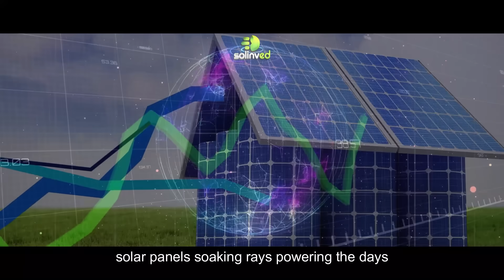Power from the Sun | Solinved #7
🌟 Powering the Future with Solar Energy! ☀️

At Solinved, we’re revolutionizing the way the world harnesses solar power. Our advanced solar solutions—including smart inverters, solar panels, and pump drivers—are designed to maximize efficiency and sustainability.

🔋 Why Choose Solinved?
• Innovative Technology: Cutting-edge inverters and panels that optimize energy use.
• Sustainable Solutions: Reducing costs and environmental impact with solar energy.
• Reliable Performance: Durable systems that deliver consistent results.

Solinved - Power from the Sun